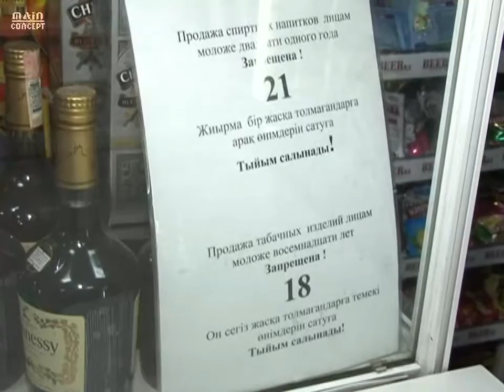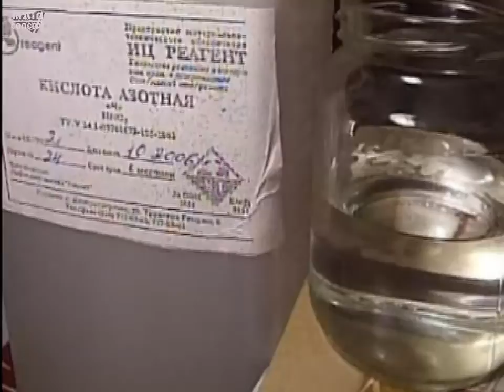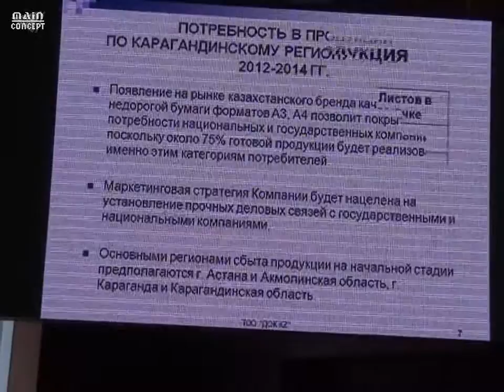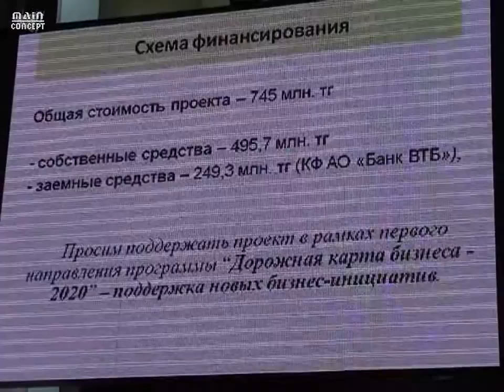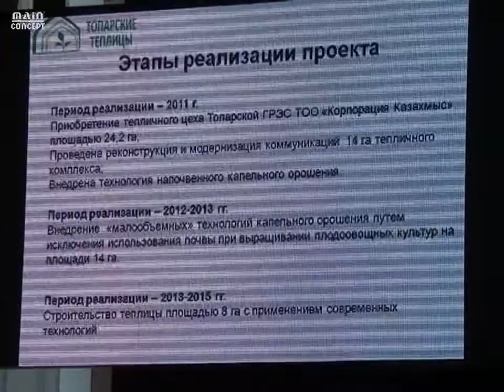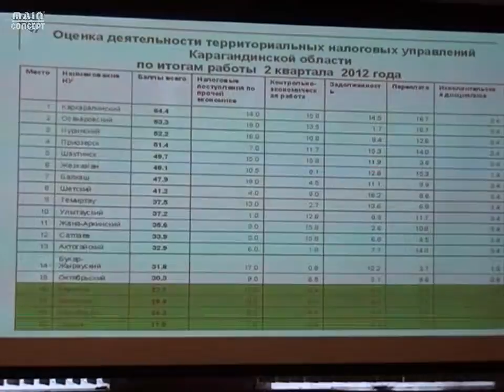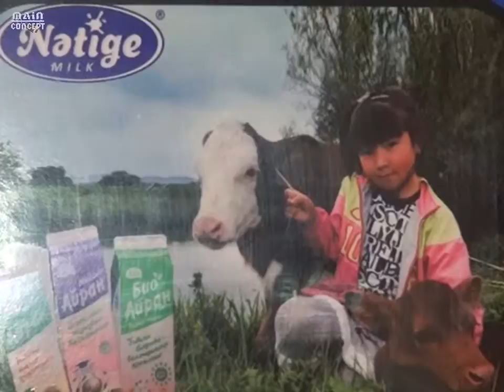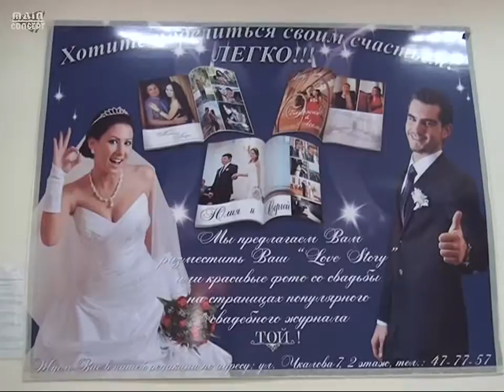Новости Телеканала Первый Карагандинский - 27/07/2012